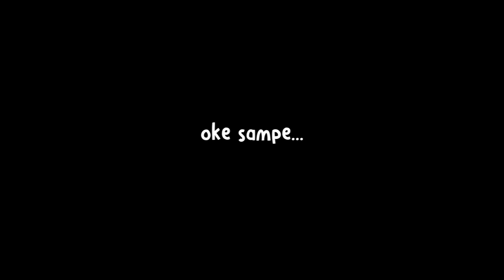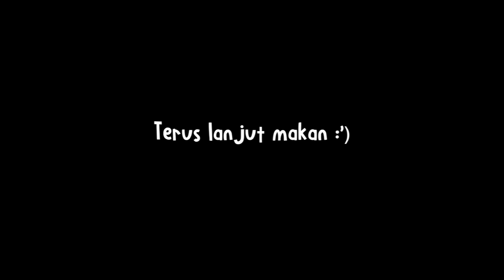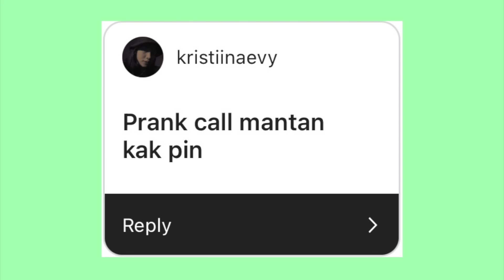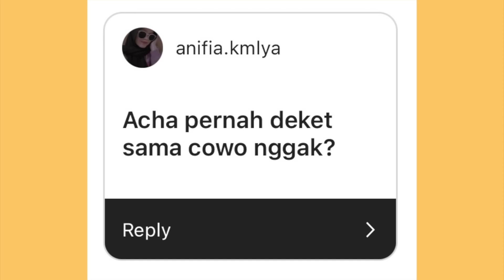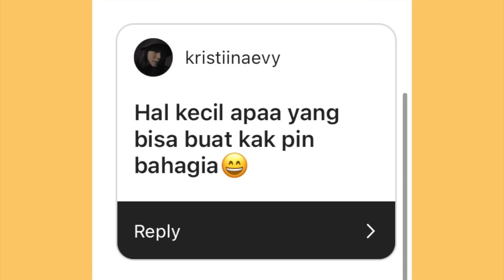24 JAM DI MOBIL SAMPE BERANTEM || Vhiendy Savella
karena banyak yang request buat kita lakuin 24 jam di mobil, jadi kita cobain juga deh..
ternyata selama 24 jam dimobil banyak banget hal yang kita lakuin dan capek banget. capek ketawa terus, penasaran kita ngapain aja? tonton sampe abis!